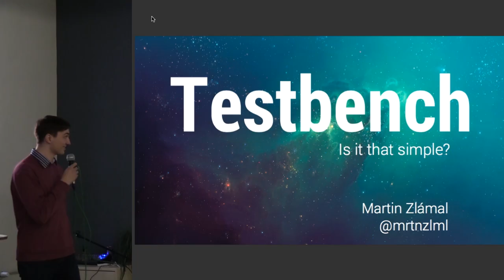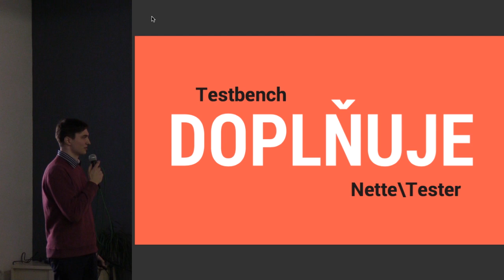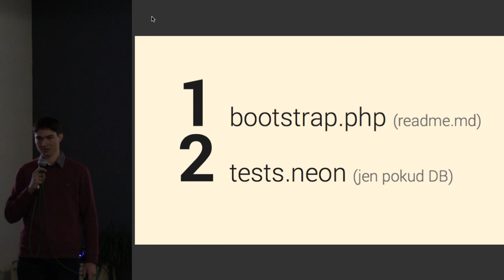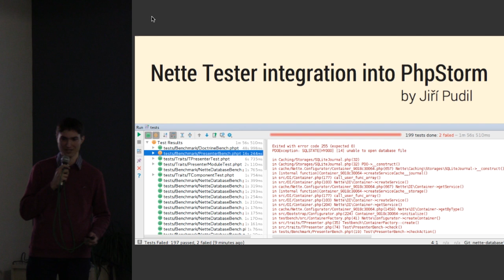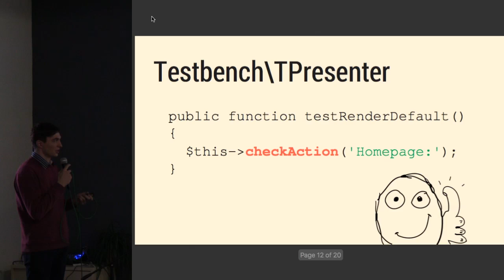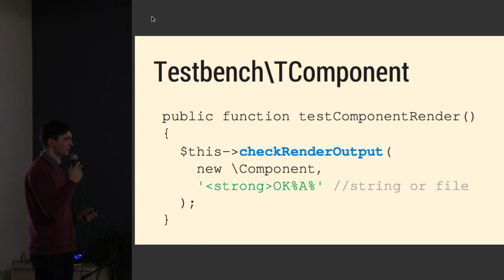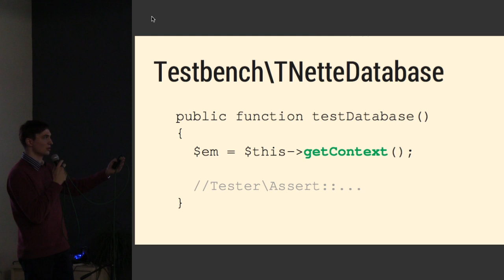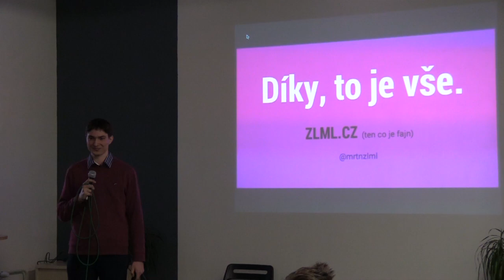Martin Zlámal – Představení nástroje Testbench